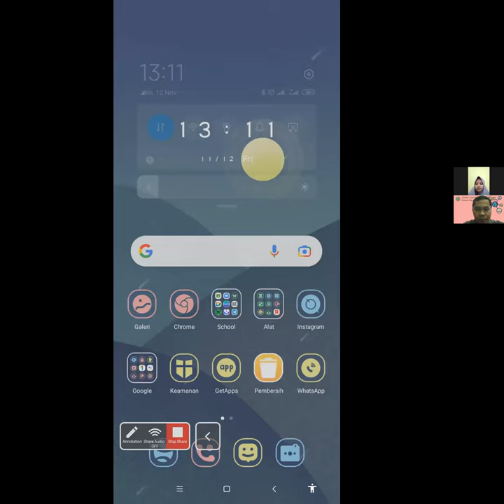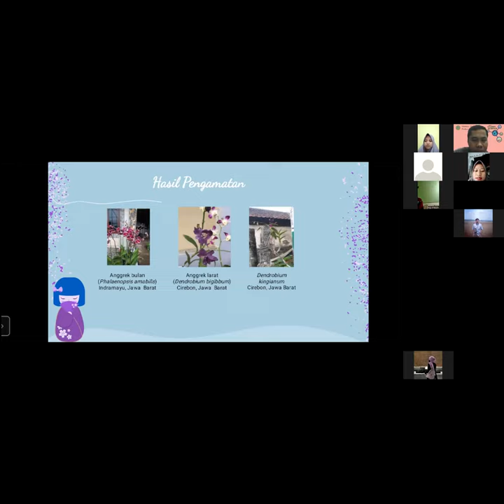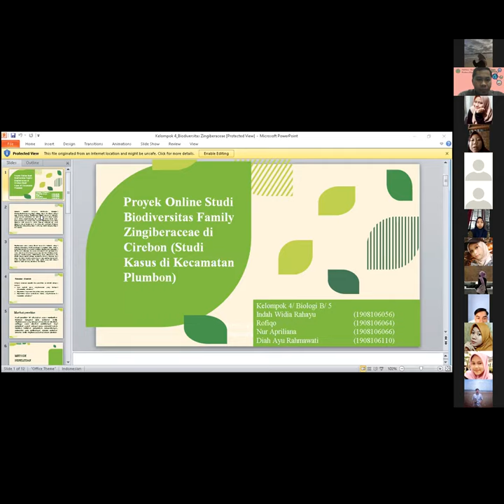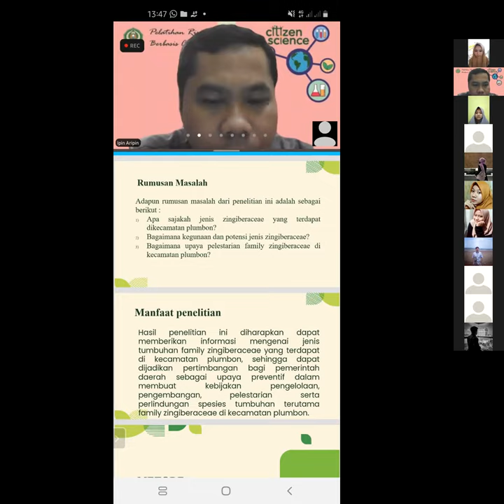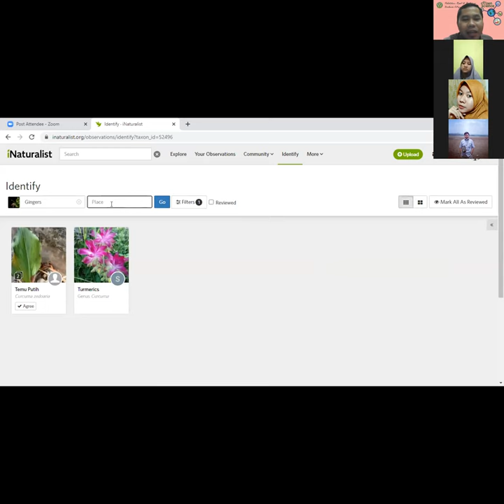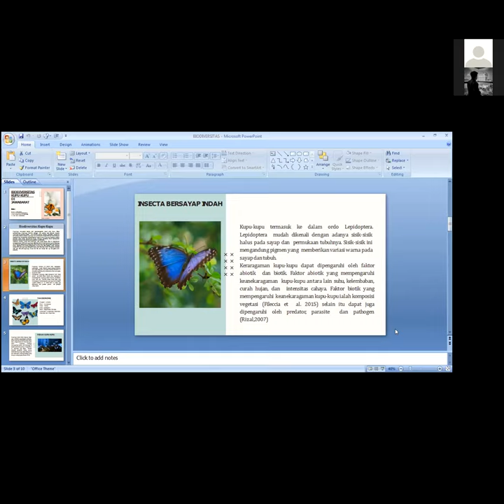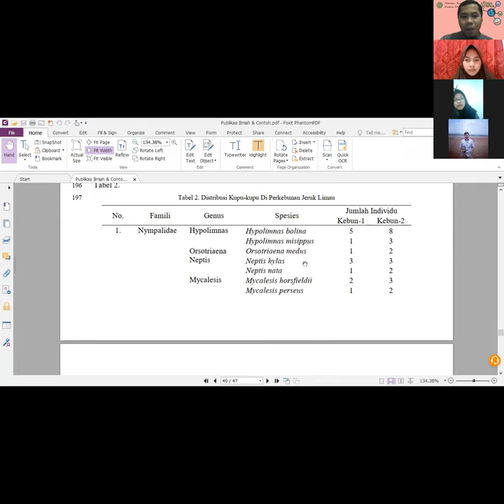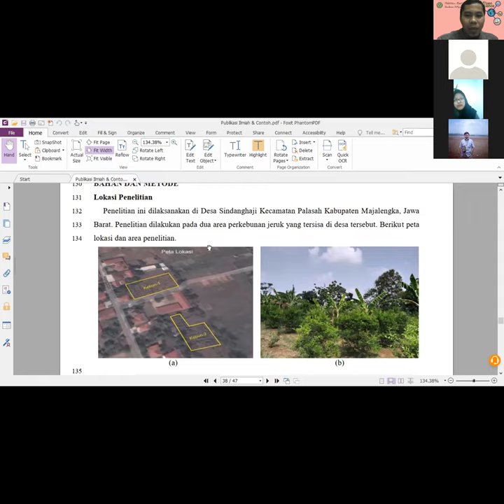Presentasi Riset Biodiversitas OCSP part 1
Presentasi hasil riset biodiverstias OCSP part 1